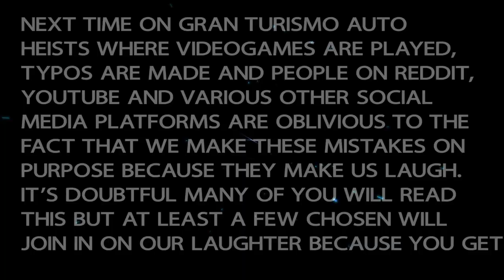DANGER ZONE - GTA Heists: Humane Labs Raid Part 2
It's a good thing Adam is fronting the money for these heists. I mean - would YOU pay Spoole to steal shit for you?